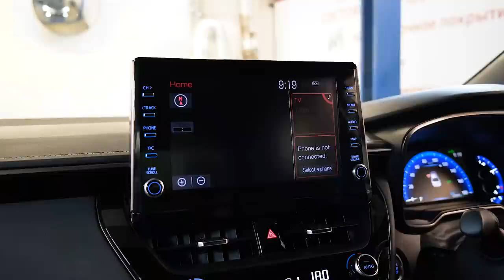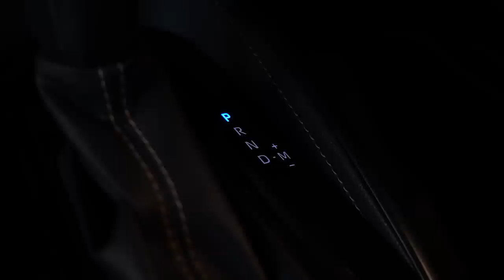Toyota Corolla XII | Актуальное поколение легендарной Короллы. Близко к идеалу?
Друзья, всем привет! Последний кузов Тойоты Короллы кардинально отличается от привычных неприхотливых и простых округлых обводов привычных нам авто. Этот автомобиль уже не вызывает ассоциаций с утилитарностью и имеет очень многообещающую внешность. В нашем обзоре мы посмотрим, что интересного скрывают в себе элегантные обводы кузова 12-го поколения легендарной модели, на примере праворульной версии 2020 года выпуска.

★ Продажа Авто
★ Покупка Авто